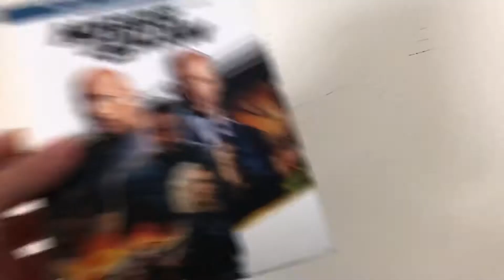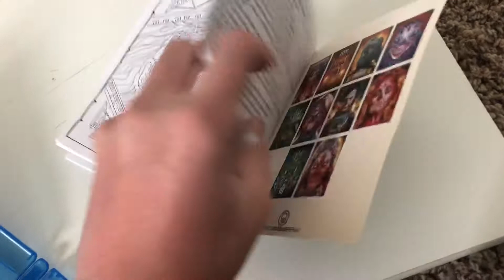Blu-ray Update 03/18/21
This is what I got during Spring Break.